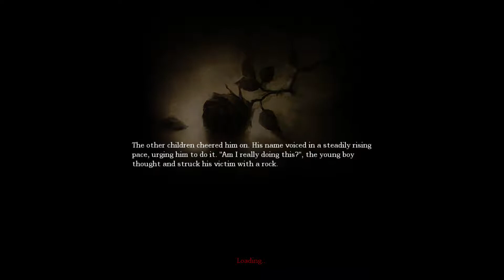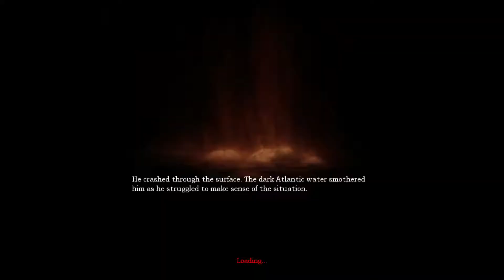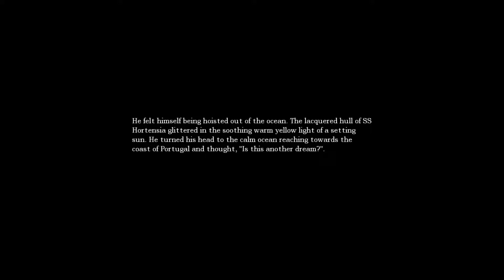A Decent Tale of a Dark Descent (an amnesia monty)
The tale of Alexander waits you